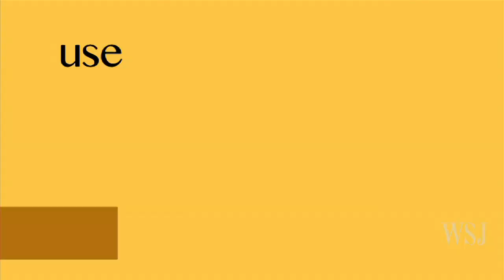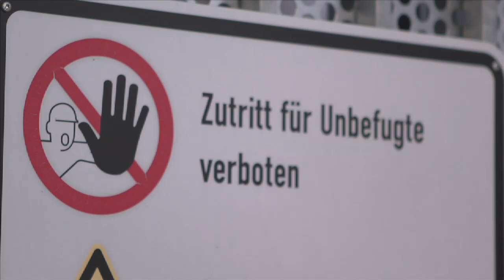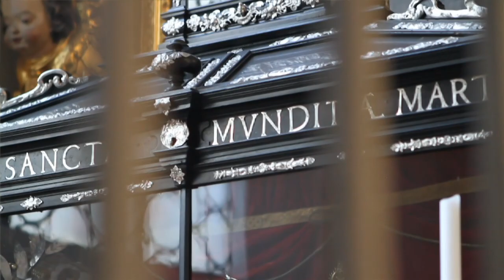Off Duty: Canal Surfing in Munich, Scandalous Puppets, How to Make Pumpkin Soup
Today on Off Duty: A local news channel is using puppets to re-enact a trial full of corruption, bribery and sex. Plus, Jeff Bush reports on some unique activities in Munich, Germany, including canal surfing. Also, Kitty Greenwald demonstrates how to prepare a rich pumpkin soup in a new edition of Slow Food Fast.